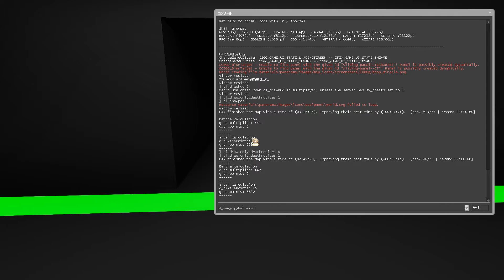[ CS:GO Bhop ] - bhop_miracle - 02:49:90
伸びしろしかない
普通にhudあってもよかったかも

MAP : bhop_miracle